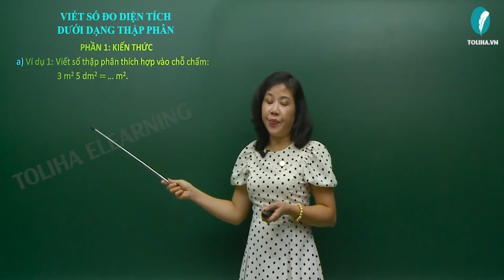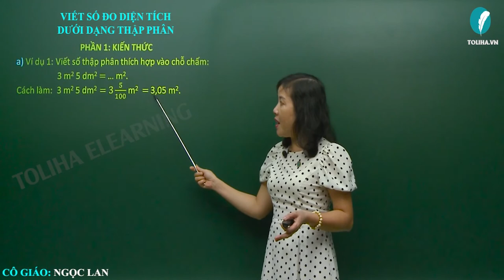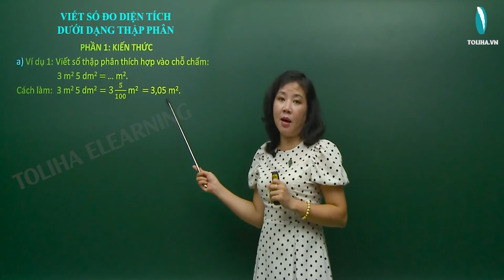Viết Số Đo Diện Tích Dưới Dạng Thập Phân - Toán Lớp 5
a) Ví dụ 1: Viết số thập phân thích hợp vào chỗ chấm:
3m2 5dm2 = ...m2
Cách làm: 3m2 5dm2 = 3(5/100)m2 = 3,05m2
Vậy; 3m2 5dm2 = 3,05m2
b) Ví dụ 2: Viết số thập phân thích hợp vào chỗ chấm:
42dm2 = .m2
Cách làm: 42dm2 = 42/100m2 = 0,42m2
Vậy: 42dm2 = 0,42m2
VIẾT SỐ ĐO DIỆN TÍCH DƯỚI DẠNG THẬP PHÂN